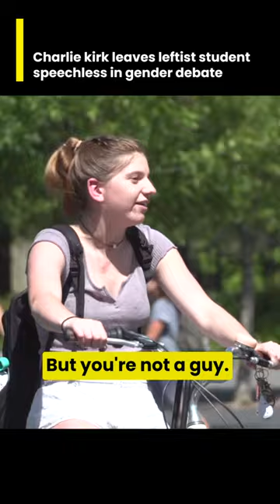🤐 Charlie Kirk Leaves Leftist Student Speechless in Gender Debate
Charlie Kirk faces off with a leftist student over the highly contentious issue of gender, ultimately leaving the student speechless. Is the bathroom debate really about gender or something else? Dive into this controversial topic with us in less than a minute!

🤔 Questions this Video Addresses:

Are there only two genders?
What are the ethical considerations of allowing men in women's bathrooms?
How does Charlie Kirk dismantle the opposing viewpoint?